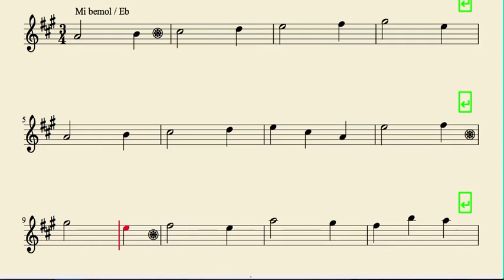Handel Minuet Sheet Music for Alto Saxophone Baritone Saxophone and Horn Minueto de Haendel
Best Regards.